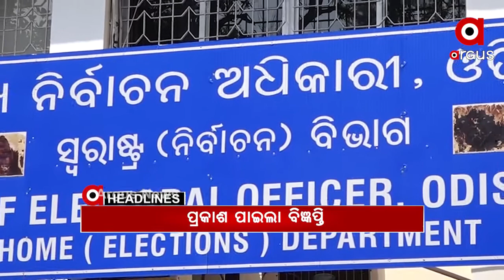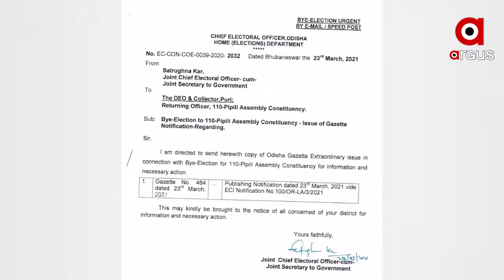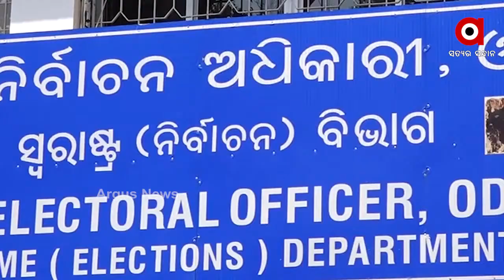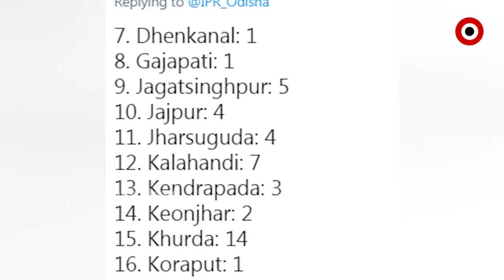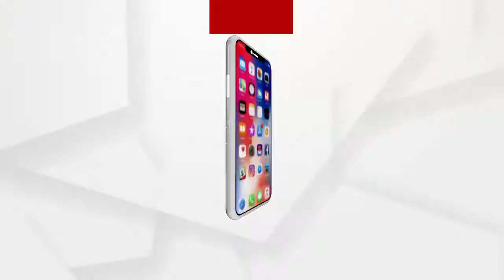Argus Update News 12pm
Update 12pm ||

ପିପିଲି ଉପ-ନିର୍ବାଚନ ପାଇଁ ପ୍ରକାଶ ପାଇଲା ବିଜ୍ଞପ୍ତି…
ରାଜ୍ୟରେ ଆଉ 113 ନୂଆ କରୋନା ଆକ୍ରାନ୍ତ ଚିହ୍ନଟ.
24 ଘଣ୍ଟାରେ ଭାରତରେ 40 ହଜାର ନୂଆ ପଜିଟିଭ...
ବୁର୍ଲା ଭୀମସାର୍ ଦ୍ୱିତୀୟ ବର୍ଷ ଡାକ୍ତରୀ ଛାତ୍ରଙ୍କୁ ରାଗିଂ ଅଭିଯୋଗ ଘଟଣା...
ବାପୁଙ୍କ ଓଡ଼ିଶା ଆଗମନକୁ ଶହେ ବର୍ଷ ପୂର୍ତ୍ତି...
ବହୁଚର୍ଚ୍ଚିତ ପରୀ ହତ୍ୟା ମାମଲା...
ମହିଳା ସିପକଟାକ୍ରୋ ଖେଳାଳିଙ୍କୁ ହତାଦାର…
ତାତିରୁ ମିଳିବ ସାମାନ୍ୟ ଆଶ୍ୱସ୍ତି...
ବ୍ରହ୍ମପୁର ପ୍ରସିଦ୍ଧ ବୁଢୀ ଠାକୁରାଣୀ ଯାତ୍ରା ପାଇଁ ସମୟ ଧାର୍ଯ୍ୟ...